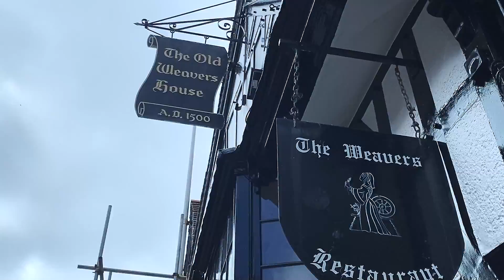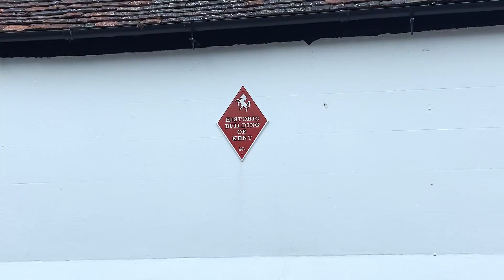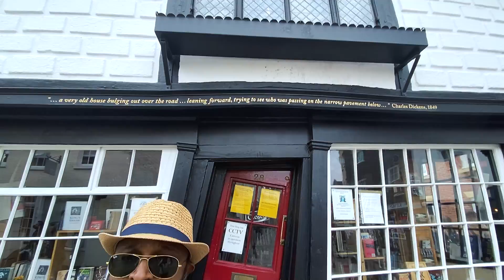Jagame Thandhiram Shooting Spot | Shoot In Little Madurai? | Jagame Thandhiram Making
JagameThandhiramTrailer Has Released and Now Its On Netflix India and You Haven't Watched Yet. Do Check Out !

An action-packed show with exciting conversations with the cast and crew of Jagame Thandhiram, combined with special performances by your favorite artists, special guest appearances and a chance to witness never-seen-before behind-the-scenes footages !

All Have Done JagameThandhiramReaction and JagameThandhiramreview.This is Not That kind of Video But This Fully Packed Entertainment Video Only For You Guys !

Dhanush and Crew Have Done a Great Job and I am Very Happy to Work With Them !

Thanks,
Raju

Cinematography:
Renny